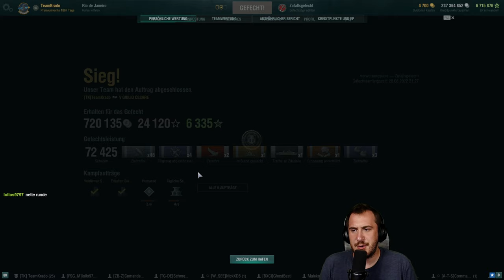Giulio Cesare noch immer so STARK?! *Special*⚓️ in World of Warships 🚢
2. Flotte - Clan vs. Clan

🔸!Werbung! "AnzeigenChef"